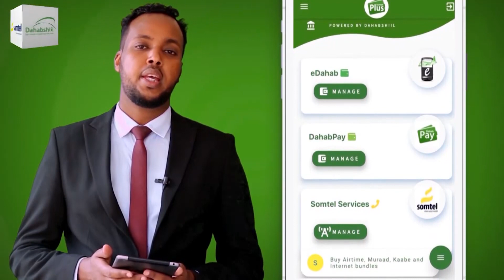Maayir Hiiro Iyo Ex Maayir Muraad Qaabkee Loo Heshisiiyay